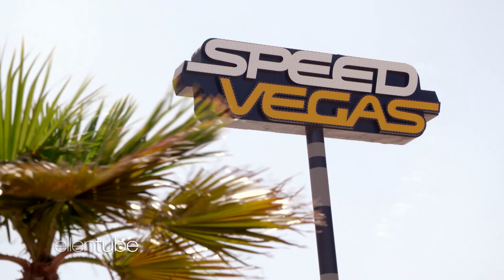Sneak Peek: tWitch and Family's New ellentube Digital Series!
Ellen showed a sneak preview of tWitch's brand new series on ellentube, "Go RVing with tWitch & Allison & Family"! It follows tWitch, his wife Alison, and their kids Weslie and Maddox, as they travel to places like Las Vegas and Arizona in an RV. Check out this clip from the series and watch the first full episode "Go RVing with tWitch & Allison & Family on ellentube right now!